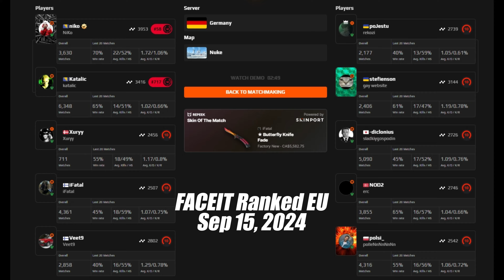NiKo (22-9) (Nuke) | FACEIT Ranked | Sep 15, 2024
►DPI:800 SENS:0.755 eDPI:604 ZOOM SENS：0.9
►Resolution:1280x960 4：3  Stretched (updated July 2024, prosettings.net)
►Viewmodel:viewmodel_fov 64; viewmodel_offset_x 2; viewmodel_offset_y 1.5; viewmodel_offset_z -1.5; viewmodel_presetpos 3;
►HUD Color: 10